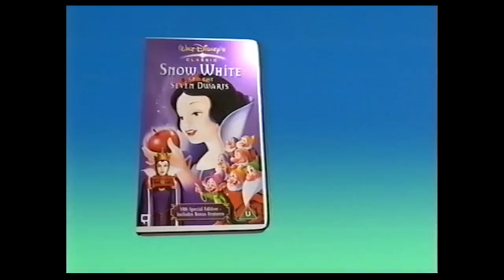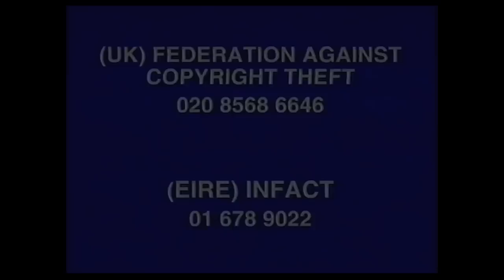Digitized opening to Snow White and the Seven Dwarfs (UK VHS - version 2)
Here is the opening to my Snow White and the Seven Dwarfs UK VHS tape version 2. Digital conversion direct from video tape. (For more of the same please click here..

Closed - Caption info
Walt Disney Home Entertainment logo
Disney Genuine Video tape info
1. Disneyland Paris promo
2. Walt Disney Studios @ Disneyland Paris promo

Bonus Footage (sorry it's too long to upload!)
Feature Presentation

3. Snow White and the Seven Dwarfs start.